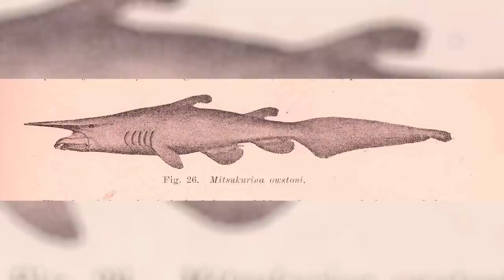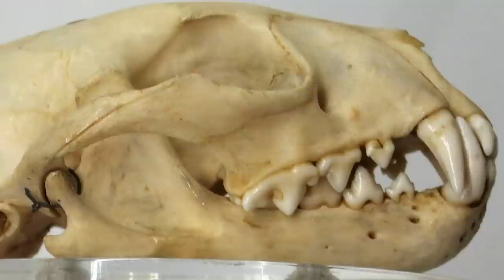15 MOST Remarkable Creatures and Animals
With an estimated 8.7 million different species living on our planet, there are strange things to see wherever you look. Some animals out there are more spectacular than you could possibly imagine, and many of them you probably haven't heard of before! So join us for today's video, it's time to count down the 15 strangest creatures in the world! Let's begin.